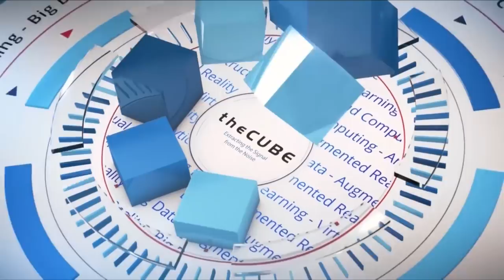Tim Henderson & Greg Dietrich, DXC | ServiceNow Knowledge18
Tim Henderson, Director of Automation Engineering at DXC  & Greg Dietrich, VP, Operations, Engineering at DXC join Jeff Frick from theCUBE at ServiceNow 2018 in Las Vegas, NV